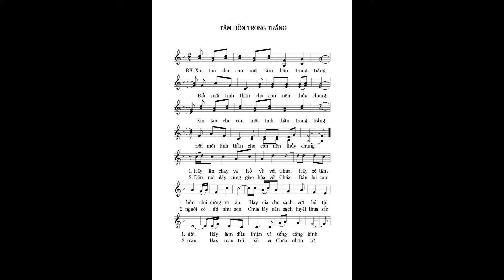TÂM HỒN TRONG TRẮNG_HÁT THEO ĐÀN_Mi Trầm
LINK PDF Bài TÂM HỒN TRONG TRẮNG_MÙA CHAY_Mi Trầm